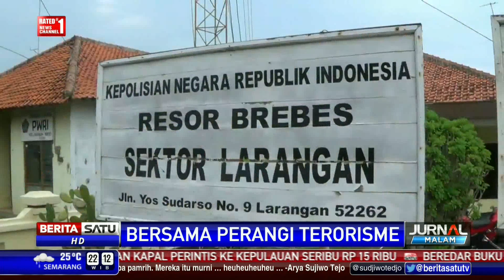Calon Istri Mengenal Pemasok Senjata Pelaku Bom Thamrin dari Facebook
Polisi menangkap Woro alias Toro tersangka pemasok senjata api yang digunakan para pelaku Bom Thamrin. Calon istri Woro mengaku tidak menyangka jika calon suaminya menjadi buruan polisi terkait terorisme.

Facebook.com/BeritaSatuTV
Youtube.com/BeritaSatu